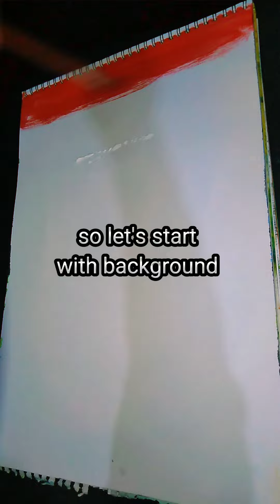sunset painting tutorial | acrylic painting for beginners |step-by-step painting of winter season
colors used in painting
white
red
yellow
black

Videos for background painting

Arabic calligraphy

@5-Minute Crafts
@5-Minute Crafts Recycle
@sandra Cires Art
@Hetal's Art
@Journal Artis